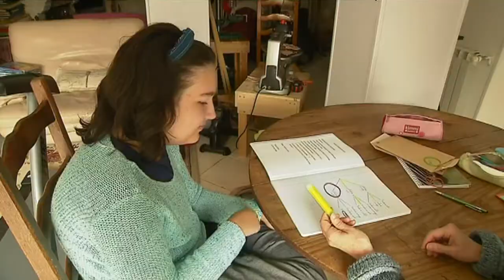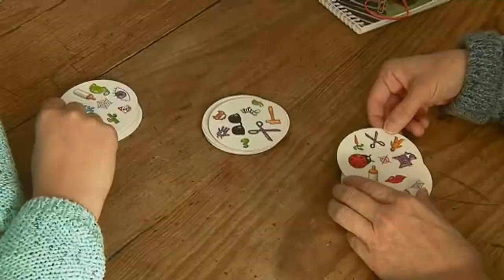Votre Ecole Chez Vous, des cours à domicile pour des enfants malades ou en situation de handicap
Pour ces enfants, une scolarisation à temps plein est impossible. Depuis 2011, de la maternelle au collège, l'association les accompagne chez eux.